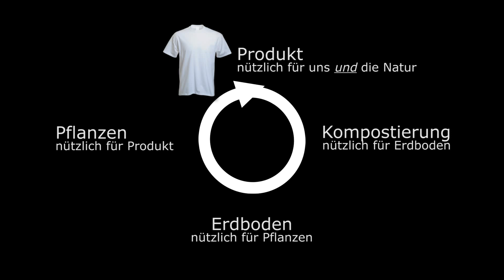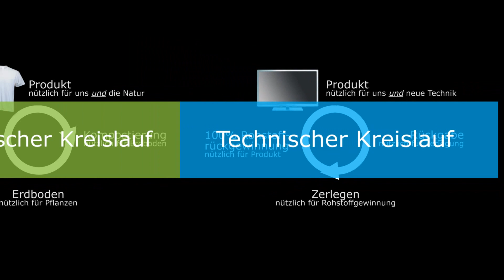CRADLE TO CRADLE PRINZIP - Grafik-Animation, deutsch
cradle to cradle - von der wiege zur wiege. diese grafik erklärt einfach das grundprinzip der geschlossenen produktkreisläufe. müll existiert nicht mehr.